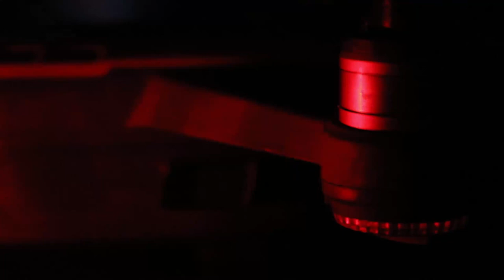DJI Spark 2018 Review \ Still worth it?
The dji spark has been out for a good year now, now im going to tell you if it is still worth buying.
im gonna talk about the dji spark camera, the dji spark battery life, the dji spark flight time, and the flight usability. i hope you enjoy this dji spark review video and ill catch you in the next video!